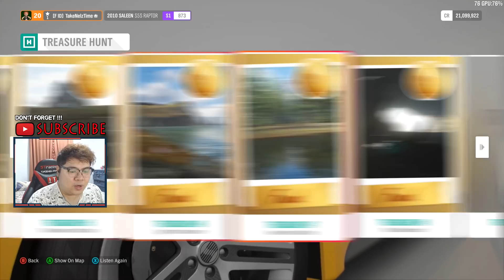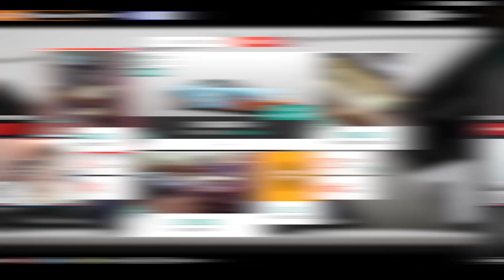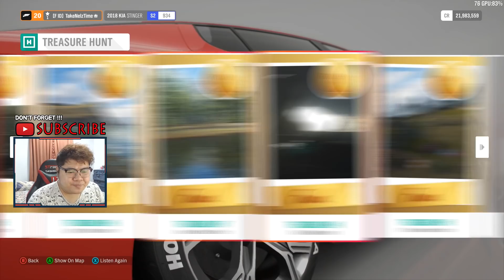Forza Horizon 4 indonesia #22 | Dapat Mobil LAGI dari Harta Karun!!!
salam engkong gaming ^_^

-Cube TV : TakeNelzTime
-Bigo ID : TakeNelzTime

JOIN ya GUYS!!! 😘

●Spec PC:
-CPU : AMD FX 8350
-MotherBoard : MSI 990FXA GAMING
-RAM : AVEXIR BLITZ SERIES 1.1 (8GBx2 DDR3-1866)
-VGA : Digital Alliance GTX 1070 8GB Palit Jetstream
-PSU : Hexa FSP 600w
-Cooler Fan : Cooler Master